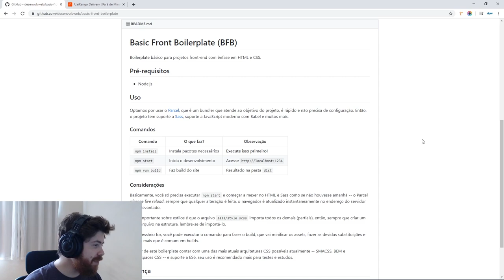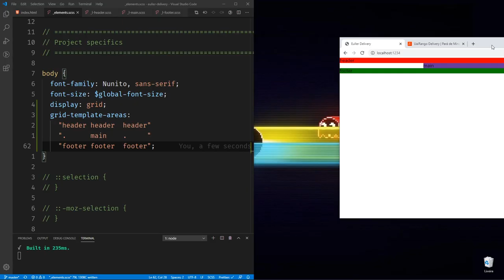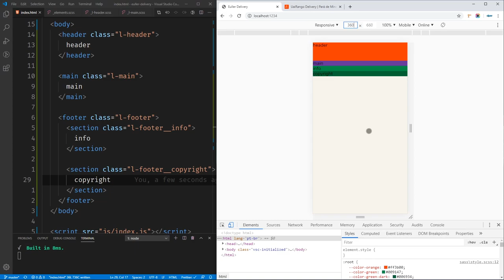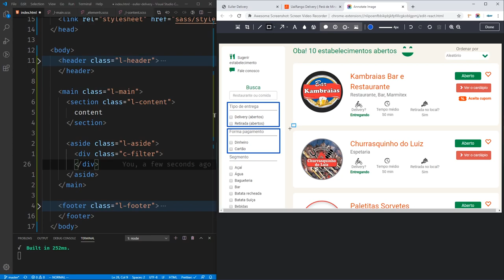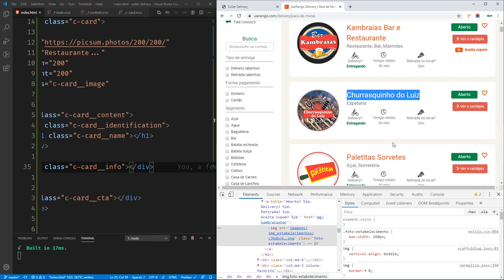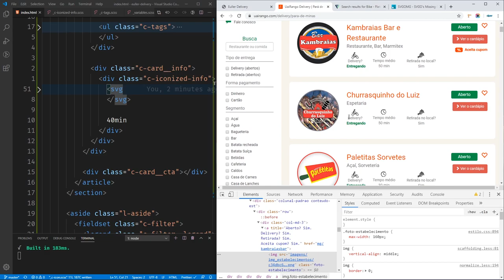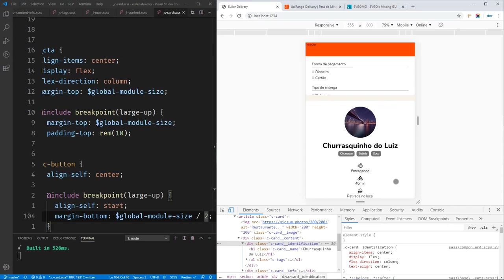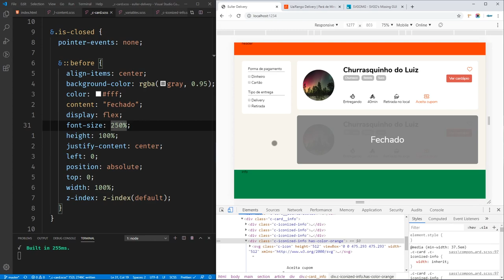CSS Grid e Flexbox: Layouts e Exemplos do Mundo Real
Front end, HTML, semântica Web, CSS, Flexbox, CSS Grid, Web Design Responsivo, Sass, SMACSS, BEM, layouts Web, UX, usabilidade...

Esses (e outros) assuntos front-end você vai encontrar nesse bate papo com Euller Cristian. São mais de DUAS HORAS de conteúdo para você se esbaldar!

⭐ Não é por acaso que profissionais front end usam determinadas convenções...

O Euller é programador da área back end, mas que agora está começando seus estudos também na área de front.

Ele pediu uma mãozinha com os estudos, sugerindo o projeto de um site de delivery (temática em alta neste período).

Então, os mineirinhos sentaram numa tarde de domingo munidos de seus pães de queijo e cafezinho e partiram rumo a uma jornada incrível de frontend:

Desenvolver o layout de uma página fictícia de um site de delivery de restaurantes.

Nessas mais de 2h de conteúdo, você vai encontrar dicas, macetes, ideias, toques, gambiarras e mais sobre todos esses assuntos referentes a desenvolver bons layouts para a Web moderna usando convenções internacionais e tecnologias de ponta.

Prepare aquele lanche vigoroso, acomode-se e dê o play. Nas próximas 2 horas, você é nosso convidado para participar desse bate-papo sobre layouts com CSS Grid e Flexbox.